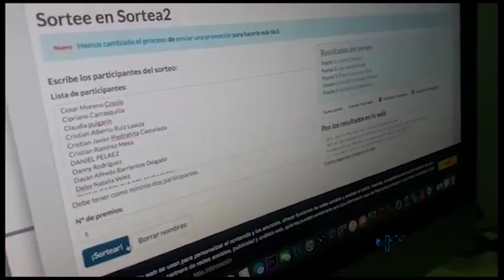Ganadores de pases dobles para ¿Quién pidió pollo?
SorteosH13N Ganadores de pases dobles para ¿Quién pidió pollo? con AntonioSanint en el ÁguilaDescalza